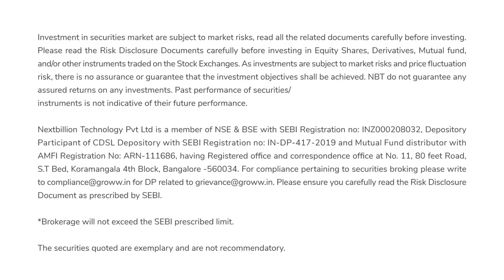Market ki Baat with Sunil Subramaniam | Why Indian markets can make all-time highs every year?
In this episode of Market ki Baat, we talk with Sunil Subramaniam, the MD of Sundaram AMC. Mr. Sunil talks about market outlook for 2023, how big a role do FIIs play in the Indian markets, the single most critical factor which drives the Indian markets, and why you should bet on Indian mid-and-small-cap space. Mr. Sunil also highlights the top 3 sectors to look at and why retail investors fail to make the same returns as mutual fund schemes.

0:00 - Introduction
0:46 - About Sunil Subramaniam
1:44 - Market outlook for 2023
9:45 - Effect of a rate hike on FII
11:49 - Should we invest when markets are at an all-time high?
15:07 - Japan's stock market analysis on India
16:49 - Why should you invest in small-cap & mid-cap stocks?
22:58 - Why should you go the mutual funds way in mid & small cap space?
25:54 - Right time to invest lumpsum in mid & small caps?
27:35 - Top 3 sectors to look out for next 5 years
33:33 - Outlook of public sector banks
35:41 - How monsoon drives Indian economy?
36:44 - How to separate your buying & selling decisions?
40:45 - Why do most mutual fund schemes have similar holdings?
45:58 - Why do old funds with huge AUM tend to give lower returns in the short term?
50:57 - Why do retail investors fail to make the same returns as mutual fund schemes?
1:00:14 - Why should you always keep a goal for every investment?
1:05:26 - Conclusion
1:05:55 - Key learnings